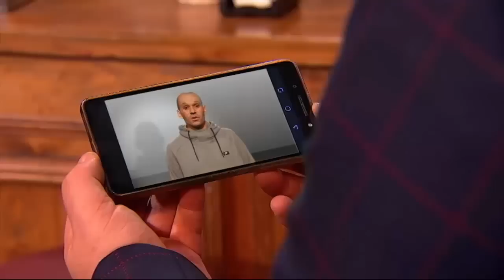Crackòvia - Aleix Vidal marca un gol amb el Barça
Joan Rufas i la resta de l'equip del "Crackòvia" han organitzat una festa sorpresa per celebrar el gol d'Aleix Vidal (Carles Roig) amb el Barça